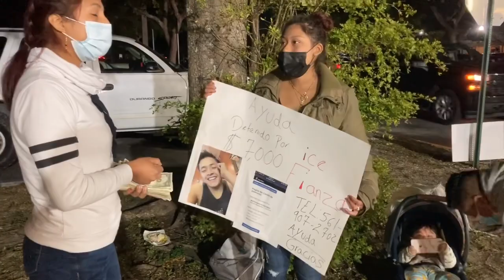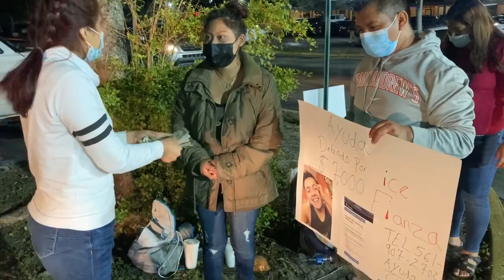PALABRAS DE MOTIVACIÓN Y CONTANDO dinero recaudado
Mil gracias a todos ustedes por estar allí ayudando a los necesitados especialmente a
ELIZABETH ANDRES  para mas ayuda contactar al 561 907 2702
A su servidor miguel al 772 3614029